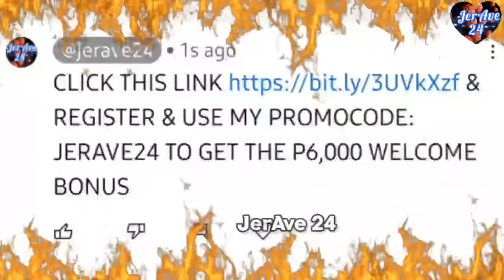BRGY GINEBRA OFFICIAL NEW LOOK COMPLETE LINE UP FOR PBA 48TH ALL FILIPINO CUP | GINEBRA UPDATES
Commentary/narration is 100% original made by me JerAve 24..
Credits to the respective pictures I used to make this video..
CREDITS TO THE VIDEO AND PICTURE OWNERS THAT I USED TO THIS VIDEO..